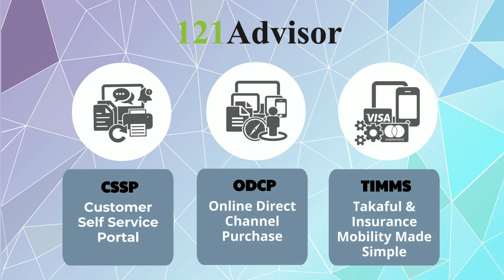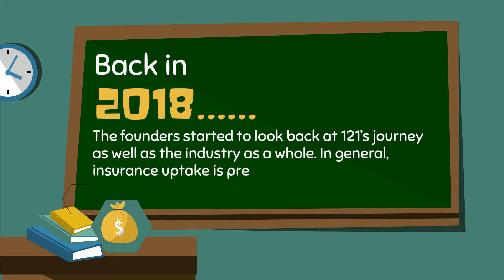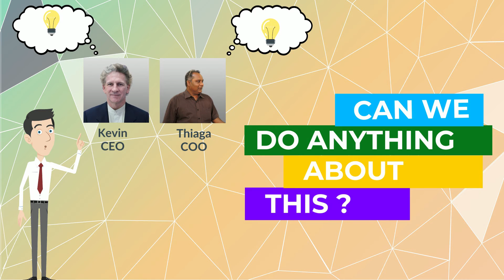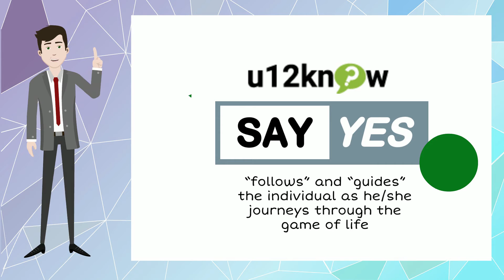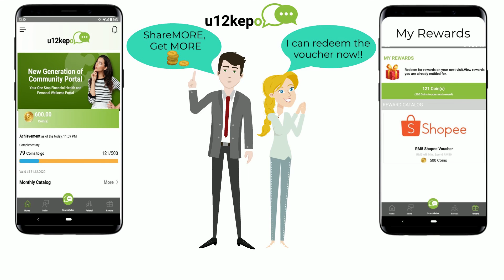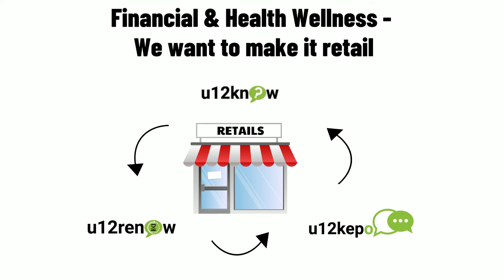HLB Launch Pad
u12know Community
Financial Planning & Health Wellness Portal For ALL
121ADVISOR PITCH DECK